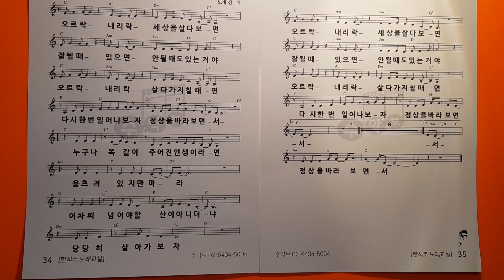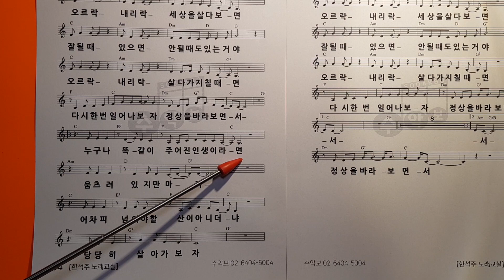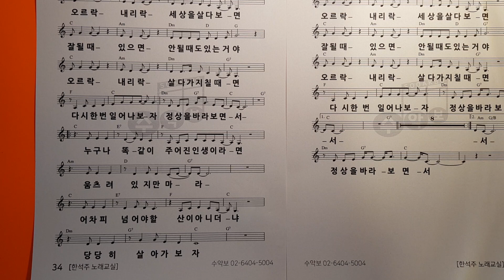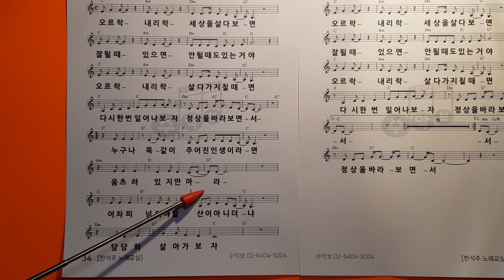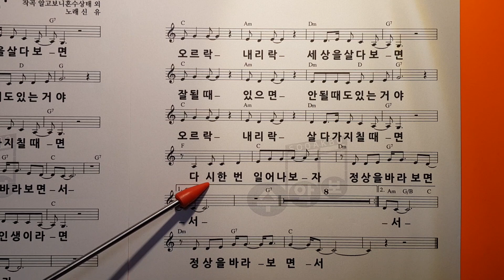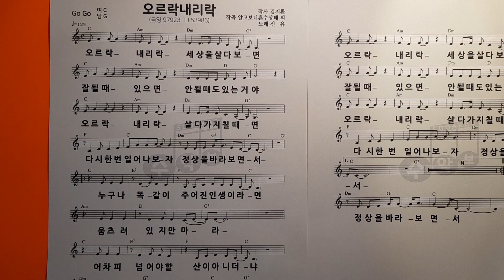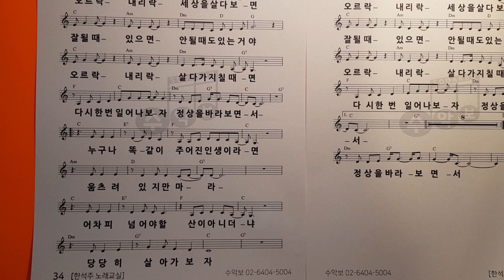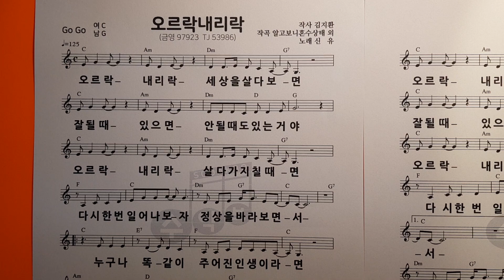한석주 TV. 미스트롯따라잡기 - 오르락내리락(신 유) / 미스터트롯 한석주노래교실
스마트폰으로 쉽고, 확실하게 노래를 배울수 있습니다